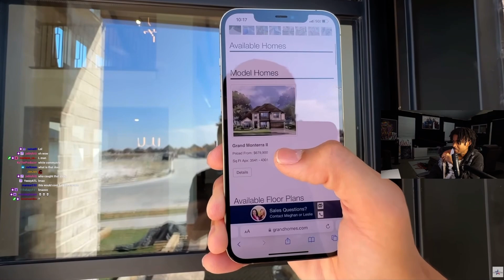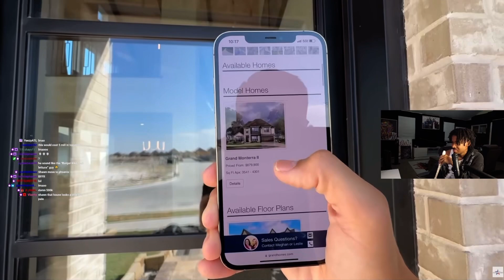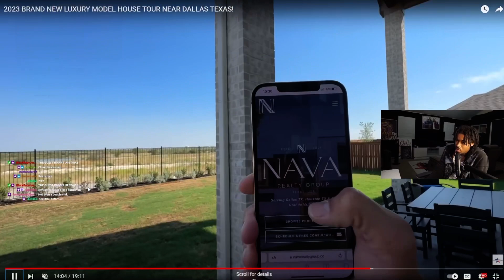Shawn Cee Reacts To 2023 BRAND NEW LUXURY MODEL HOUSE TOUR NEAR DALLAS TEXAS!